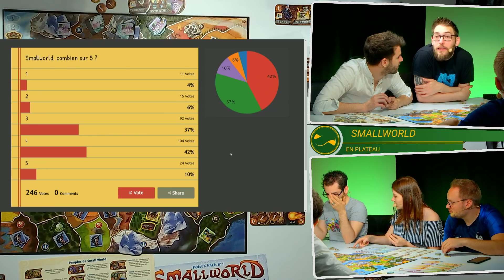Un Classique ! Découverte de Small World + Toutes les Extensions - En Plateau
Rediffusion de l’émission "EN PLATEAU" du 21 Juin 2018 , Maxildan et sa troupe testent ensemble le jeu Small World.